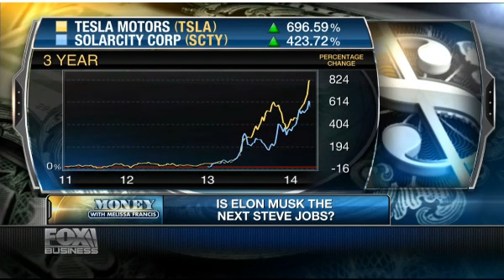Bruce Turkel on FOX Business: Is Tesla's Elon Musk the next Steve Jobs?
Bruce Turkel discusses Elon Musk on FOX Business' Money with Melissa Francis